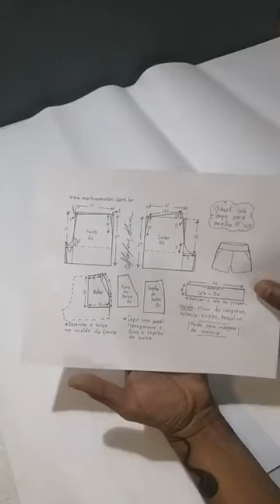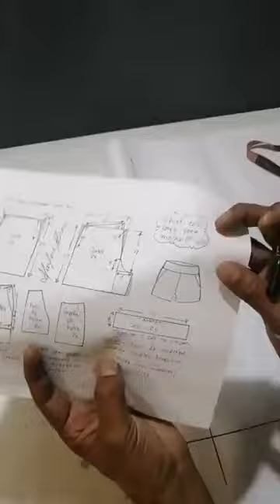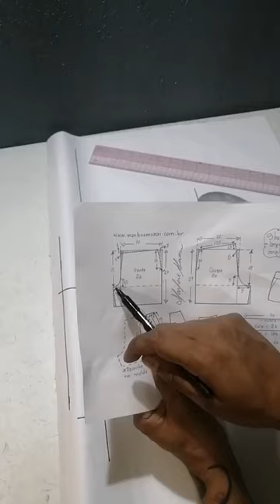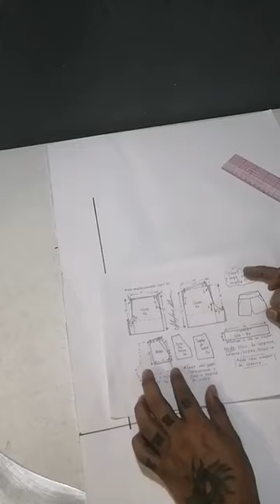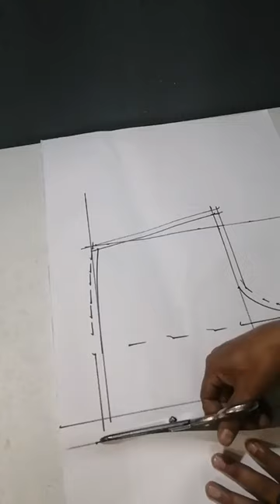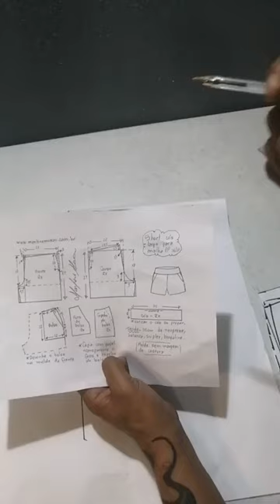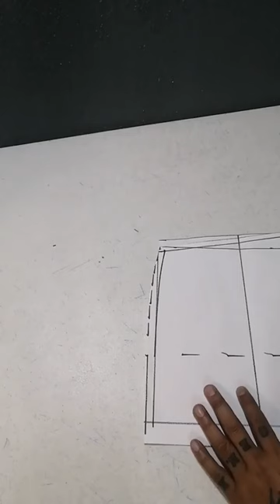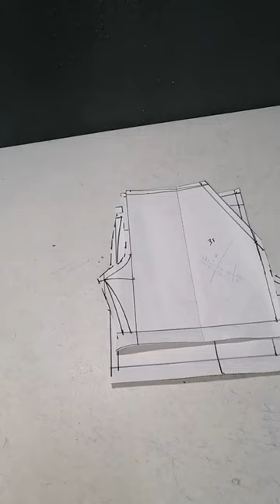trazo facil y sencillo de short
Únete  a mi pagina de facebook